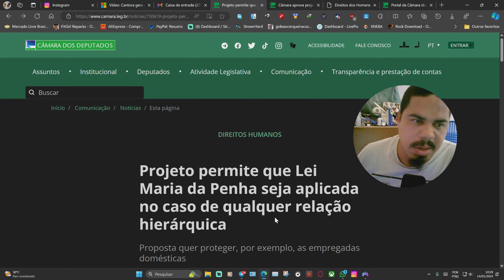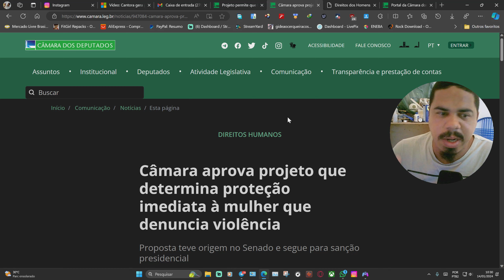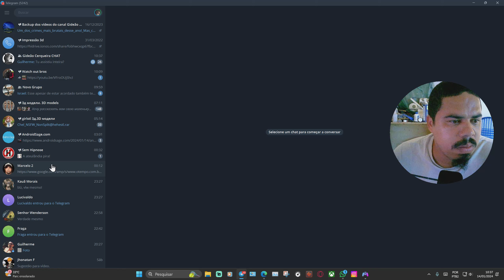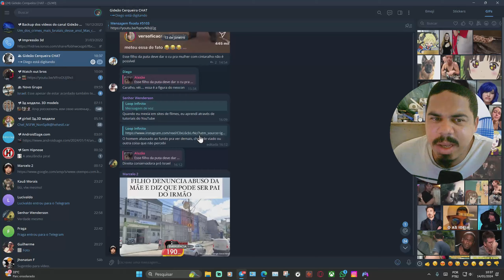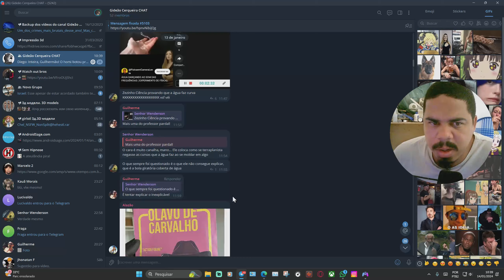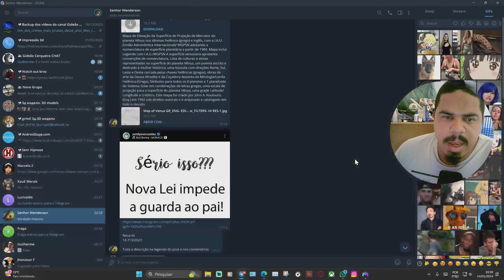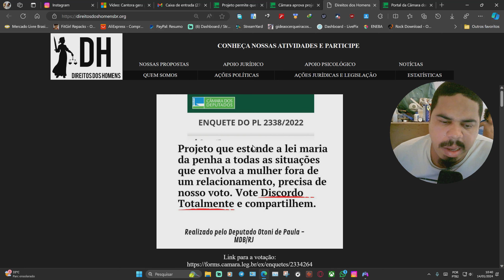Minha opinião sincera sobre politica e o direito dos homens...